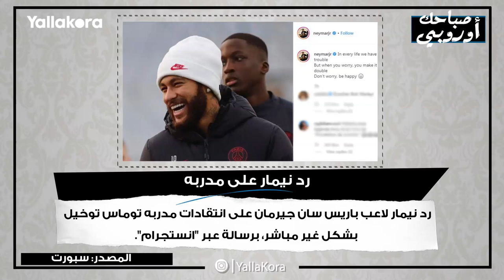صباحك أوروبي.. أجيري سعيد.. ونيمار يرد